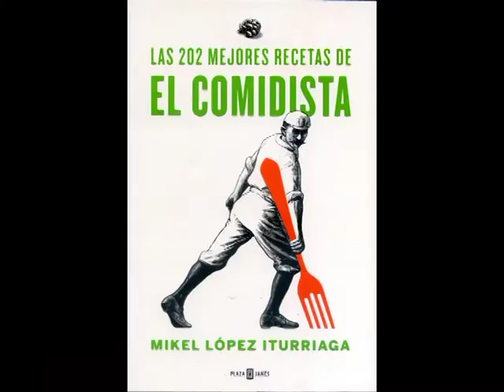Promo MC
Presentaciones en MC Radio y MC Música